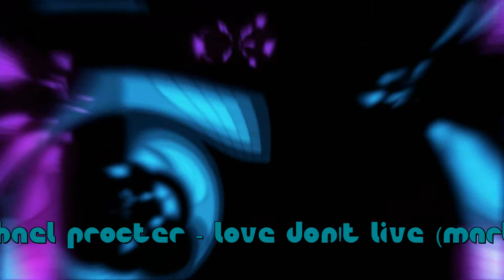Michael Procter - Love Don't Live (marlowe rework)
A remix with vocals from the original Michael Procter's 12"-Classic from 1990. Hoping that Michael enjoys it and you enjoy it too. So get up now folks and move your lazy booties ...